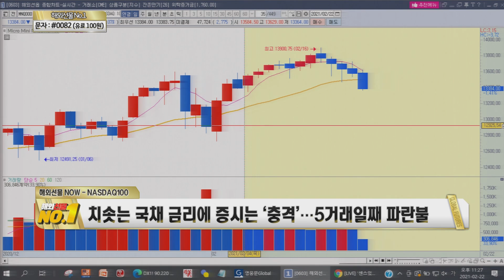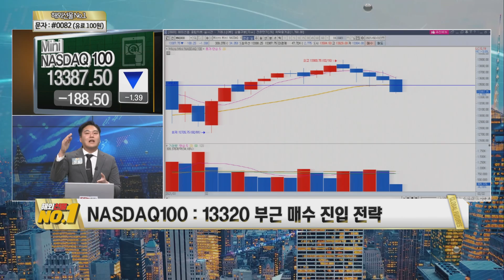나스닥 가파른 국채 금리 상승! 경계심인가? 공포심인가?